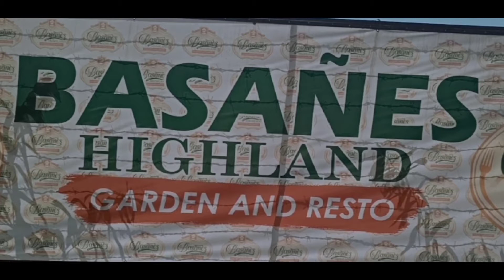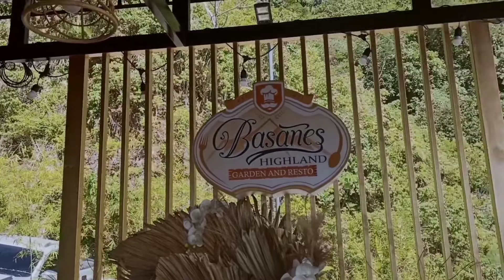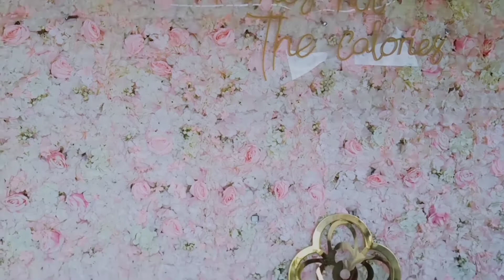Basañes Highland Garden and Resto....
Perfect place for family&friends' bonding, photoshoot, relaxation, adventure and foodtrip || Highly Recommended✅✅✅